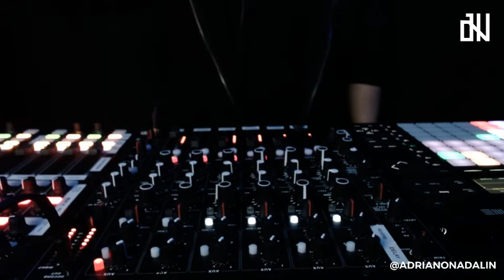AN007 - Techno DJ Set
Techno DJ Set Recorded with PLAYdifferently Model 1 Mixer
All tracks bought via Beatport.com